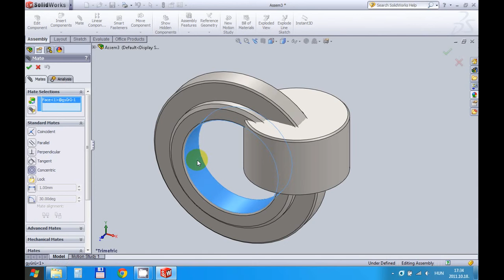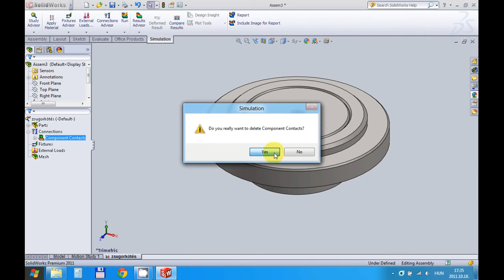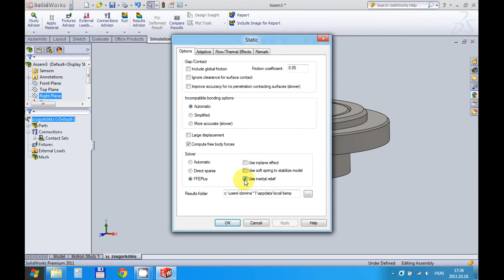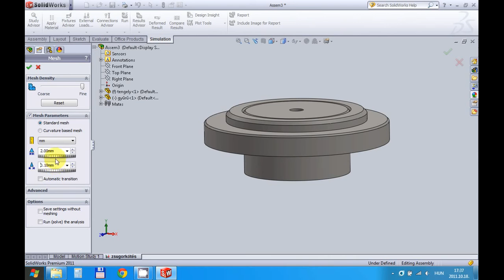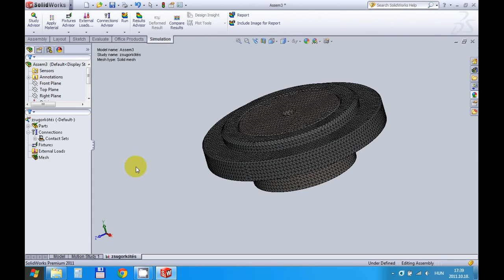Gépszerkezettan II., 2. házifeladat: összeállítás és a háló beállítása